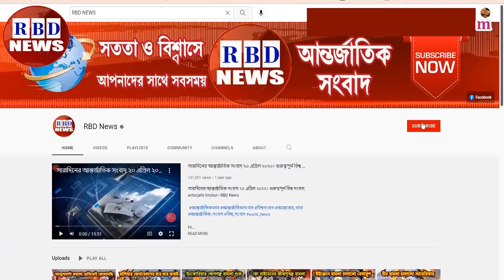আন্তর্জাতিক সংবাদ Today 25 April 22 | রাশিয়া ইউক্রেন সংঘাত antorjatik sambad,বিশ্ব সংবাদ,Bangla news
Hi,

News Headline.

keyword.
bd news,
bdnews24 bangla,
bangladesh newspapers,
bangla news,
all bangla newspaper,
bdnews24,
আন্তর্জাতিক সংবাদ,
বিশ্ব সংবাদ,
ইরান,
তুরস্ক,
যুক্তরাষ্ট্র,
RBD News,
আজকের আন্তর্জাতিক সংবাদ,
international news,
আন্তর্জাতিক খবর,
আন্তর্জাতিক সংবাদ today,
সংবাদ আন্তর্জাতিক,
world news bangla,
ইরান আমেরিকা,
পাকিস্থান,
ভারত,
ইরানের আন্তর্জাতিক সংবাদ,
আন্তর্জাতিক ডেস্ক,
আন্তর্জাতিক খবর,
bbc news
news 24,
bd newspaper,
breking news today,
viral news,
top news bd,
hot news,
bangladesh,
probashi news,
probashider News,
RBD News,
bd youtube,
bd youtuber,
all news,
khobor,
bangladesh cricket,
interview,
Internetional News,

* ANTI-PIRACY WARNING *